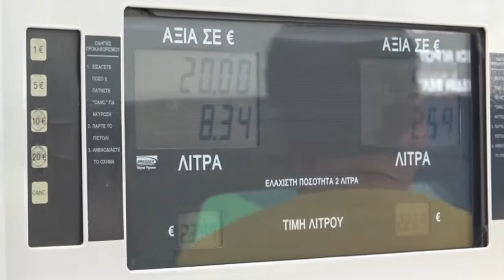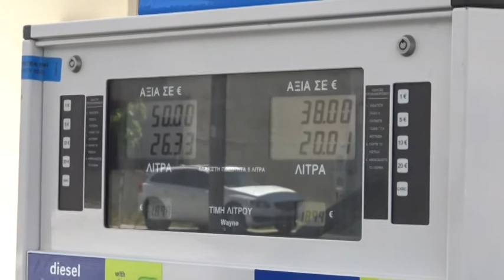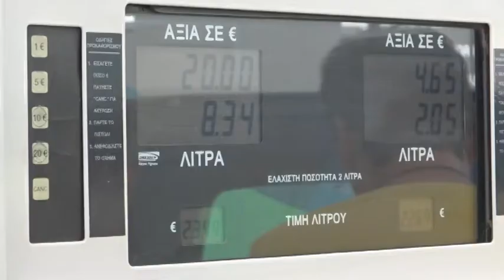Λάρισα: Στα ύψη τα καύσιμα